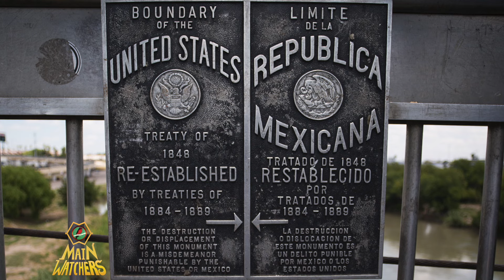Son MEXICANAS las ISLAS DE CALIFORNIA?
Desde el Porfiriato hay una polémica en torno a unas islas Californianas casi en la frontera con México, pues muchos afirman que no estaban incluidas en el tratado Guadalupe Hidalgo con el que México cedió más de la mitad de su territorio, varios análisis han sido hechos, pero ninguna postura ha sido emitida, de quién son estas islas, serán acaso Mexicanas?